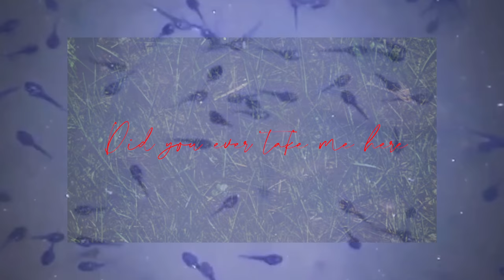LOU CANON - M.O.T.R. (Lyrics Video)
"M.O.T.R." is from Lou Canon's album "Audomatic Body" out on Paper Bag Records July 10, 2020.

Song by Lou Canon and Mark Lawson.

Guest Vocals by Bruno Capinan, Sebastian Chow, Ariel Engle, Frannie Holder, Tim Kingsbury, and Brendan Reed.

Violin by Sebastian Chow.